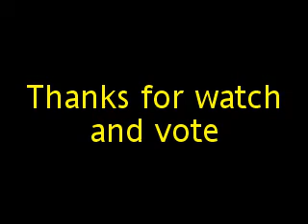Shila.MP4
Verspielter Labrador Mischling der unglaubliche Dinge machtHier ist eines davon.